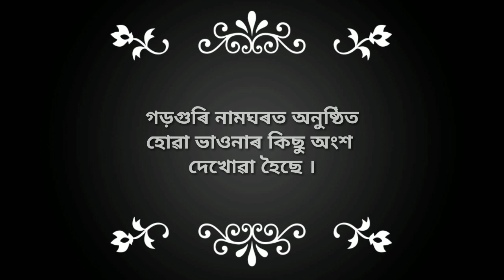Vauna Garaguri Namghar | গড়গুৰি নামমঘৰত হোৱা ভাওনাৰ কিছু অংশ | Part - 3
বন্ধুসকল এই ভিডিঅ'তোত ভাওনাত প্ৰহ্লাদ কৰে শাস্তি দিয়া কেইটা মান মোহুত্ব দেখোৱা হৈছে । যদি ভিডিঅ'তো ভাল লাগে লাইক কৰিৱ।

Dosto is channel par aapko me ra dost ka academe ka video or Mena bania hua kus video dekhauge. dosto agar aapko ye channel pasand aata hai to ise jarur subscribre kijiyega .